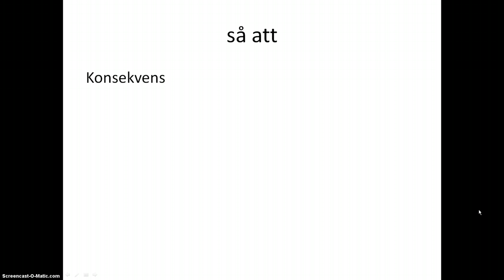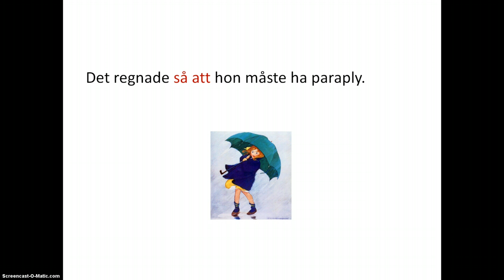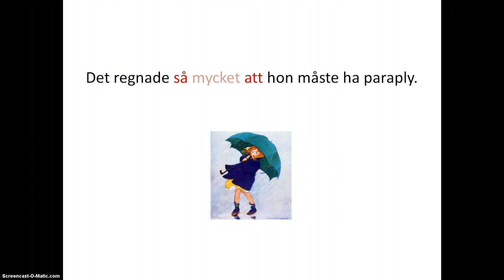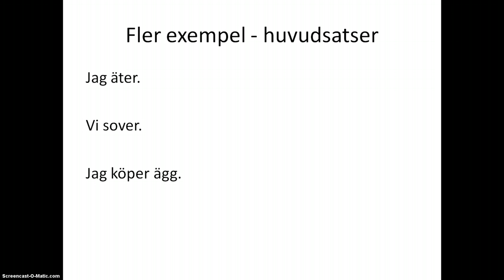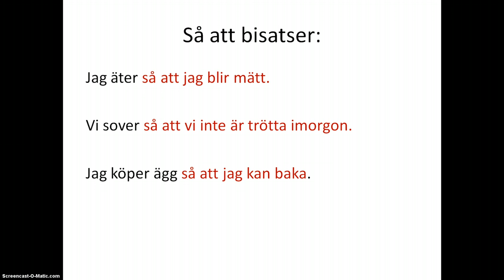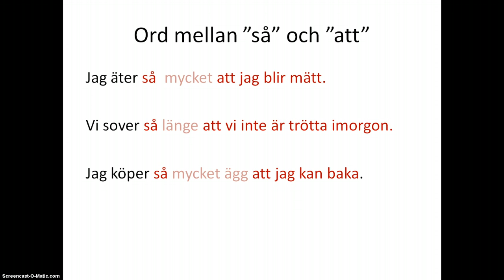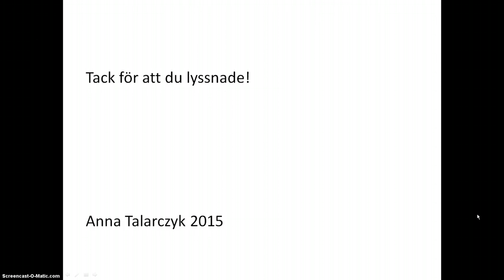så att bisatser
En kort film om konsekvensbisatser.